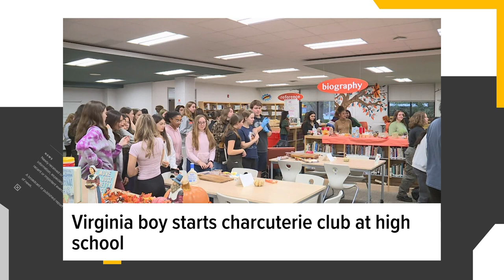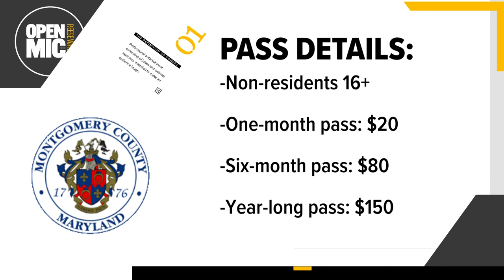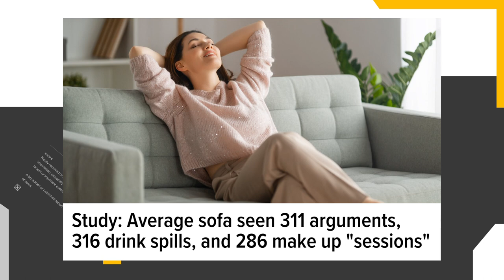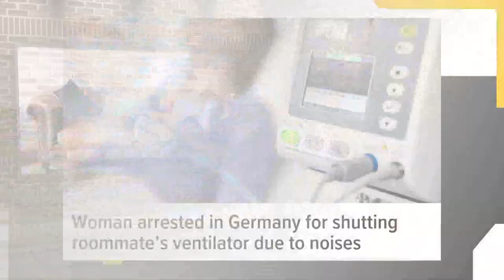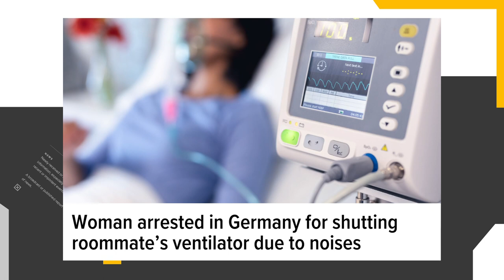Woman arrested for shutting down roomate's ventilator 'due to noise', charcuterie school club | Open